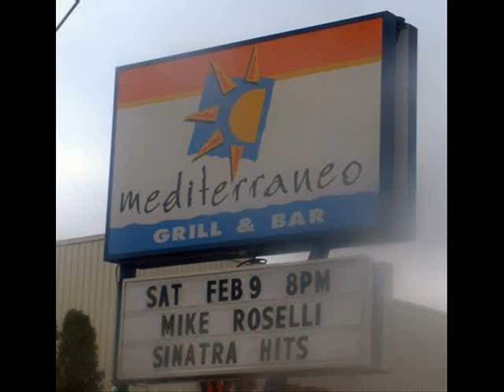Michael Roselli - Wedding Demo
Michael Roselli performs Sinatra, Boccelli, Dean Martin, at your wedding